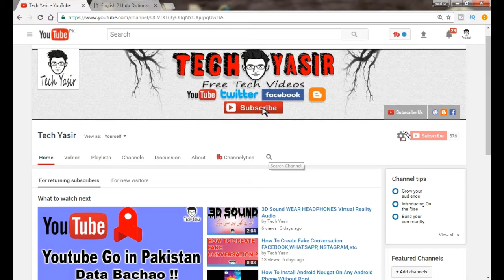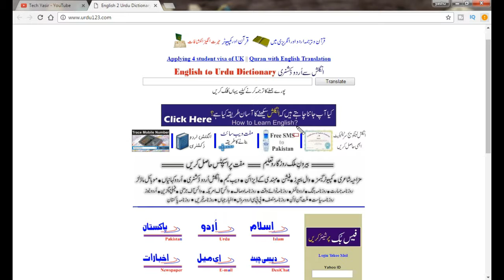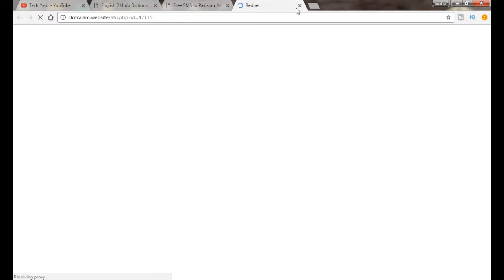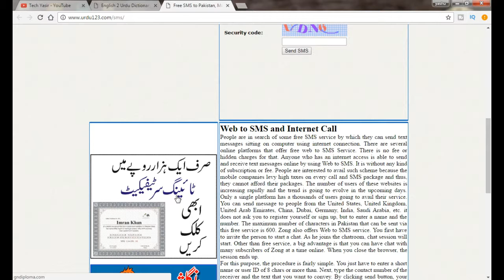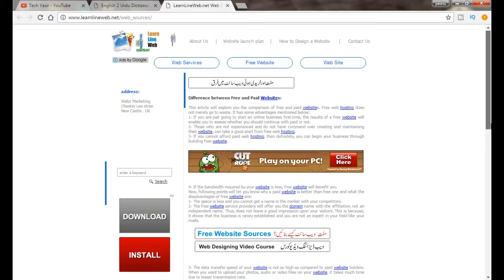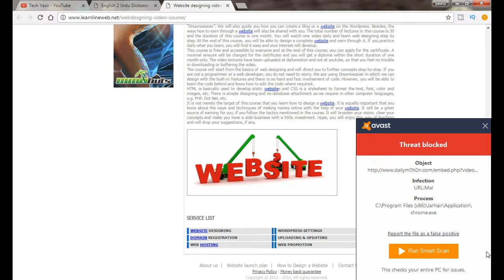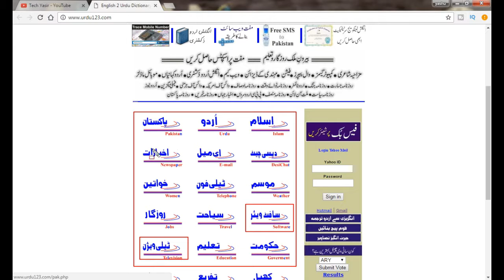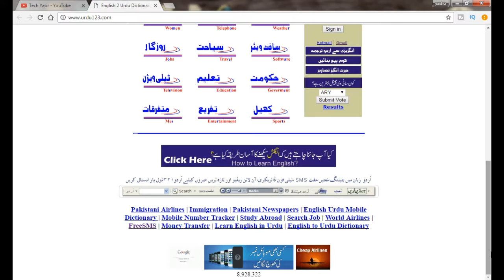Great Urdu Website | Give Your More Information Visit it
Assalam O alaikum Friends aj is website ki madad se ap bohat kch seekh skten hain jese k english bolna, website bnana, or is tarike k bht se work bht achi website hai ap zaroor visit kren or ye website urdu me hain to agr apko ye video achi lge to mre channel ko lazmi Subscribe kren Or hmari video ko LIke,comment,share krna na bhlen THANKS FOR WATCHING..

How to make your own name ringtone in android 2016

how to hide status bar icons/wifi signles in android 2016 ( NO ROOT )